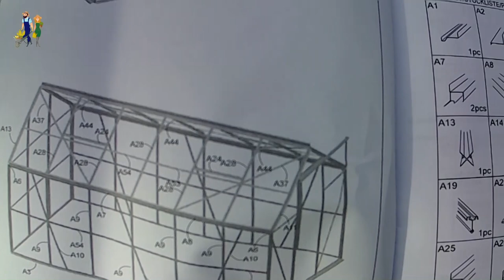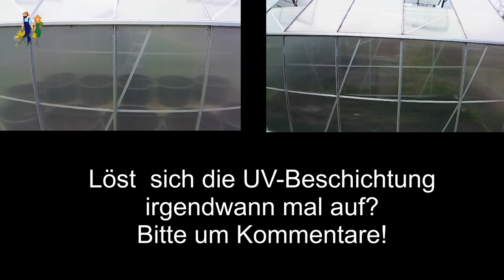⭐ Gewächshaus montieren, Untergrund begradigen und Fundament setzen.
Baukasten-Gewächshaus mit Fundament aufgebaut und montiert. Bedingt durch die Lage musste der Untergrund mühevoll begradigt werden. Die Scheiben wurden mit Blindnieten verstärkt, Kübel mit Erde aufgestellt und ein Tropschlauch verlegt. Komplette Aufbauzeit, zu zweit, ca. 14 Stunden.

Kleine Videos aus unserem Garten am Rande des Erzgebirges

Meine Ausrüstung - Hardware

NEU! Hauptkamera
Tasche zur Hauptkamera
Action Cam (2X)
Stativ 1(3X)
Stativ 2
Mikrofon für das Diktiergerät
TRRS auf TRS Adapter
Kamera Feldmonitor
Portable SDD 500 GB (5X)
Softbox Light Box (2X)
Videoschnitt (Software)

Meine Gartengeräte und Zubehör

Gewächshaus (2X)
Automatischer Fensteröffner für Gewächshaus

Profi Gartenschlauch (mehrmals)

Mit Klick auf einen der Links unterstützt Du diesen Kanal. Falls Du danach etwas dort bestellst (auch etwas Anderes als die angegebenen Produkte), kommen ein paar Cent davon als Unterstützung bei mir an. Du zahlst dafür natürlich keinen Cent extra.

Bild- und Soundquelle(n)

Audiostücke stammen regulär aus der Youtubelibrary